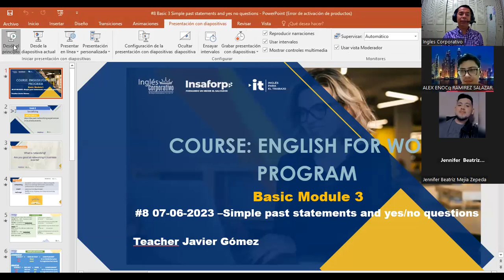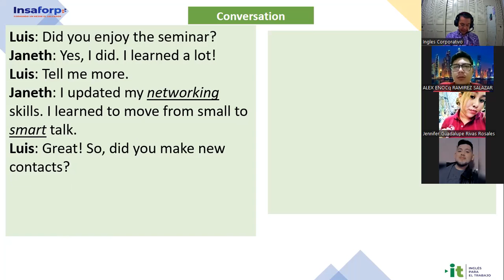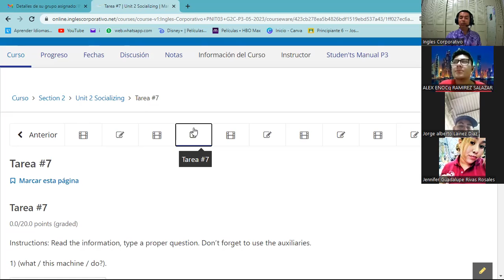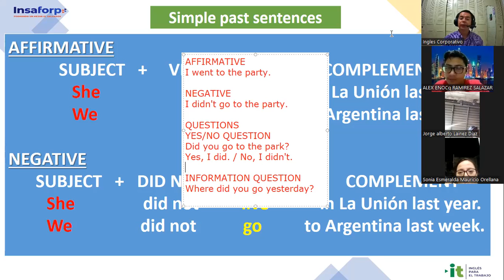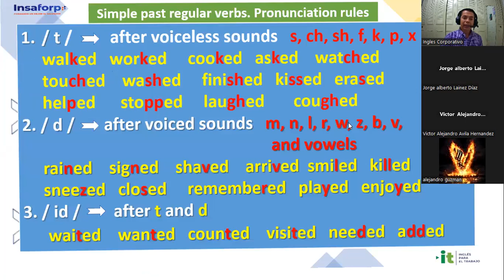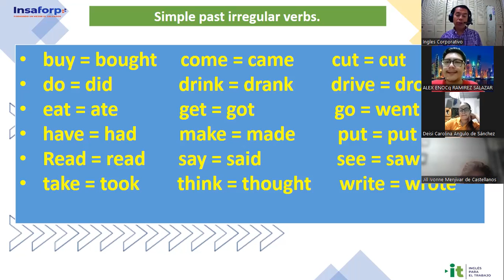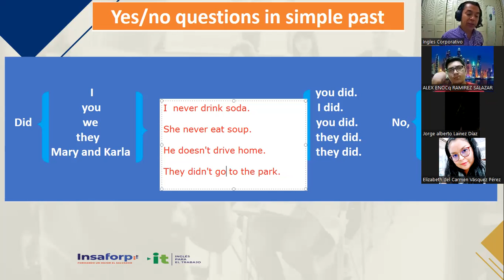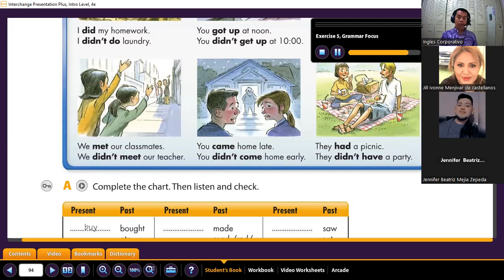Sesión 8 -07-06-2023-29750-8048-0082/2023-Gómez-Simple past statements and yes/no questions